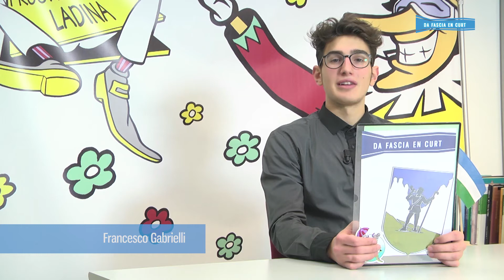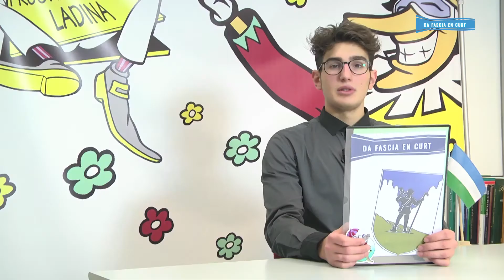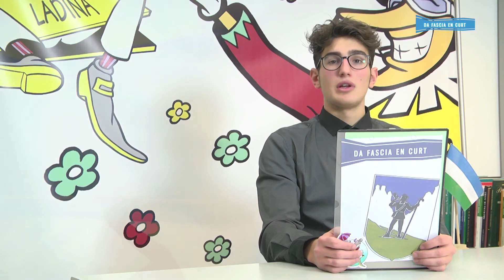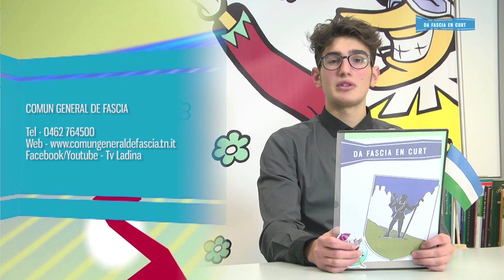Da Fascia en curt - dai 2 ai 8 de dezember 2017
Na produzion Jacopo Bernard